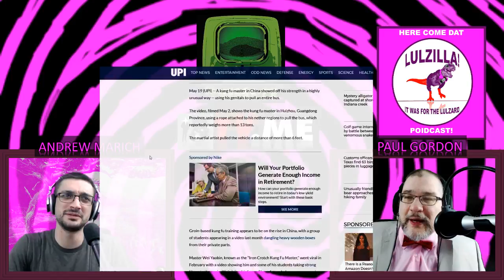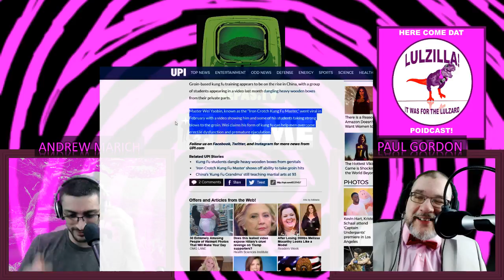Kung Fu Master Pulls Bus with his Genitals